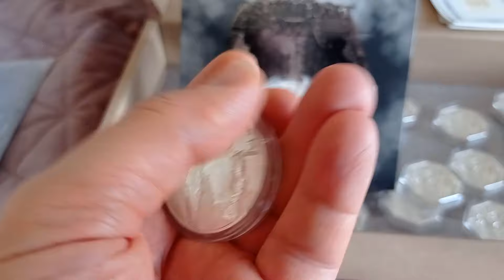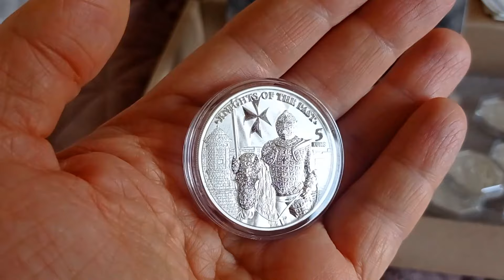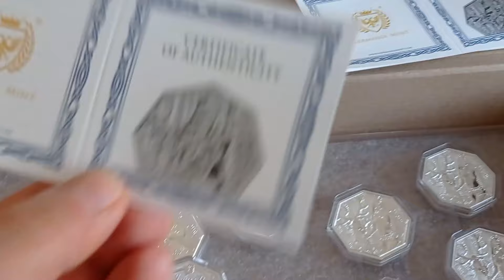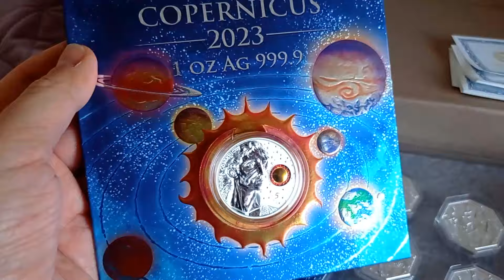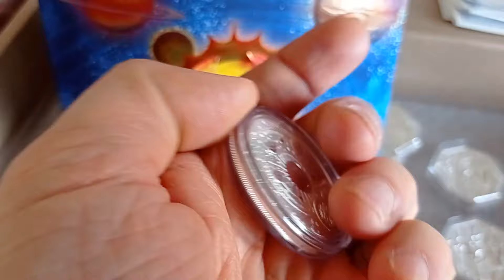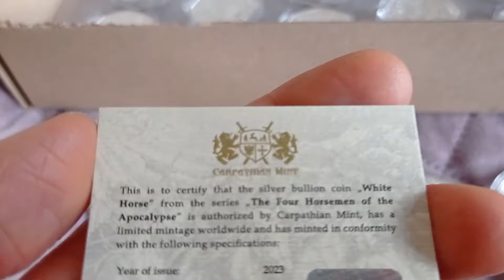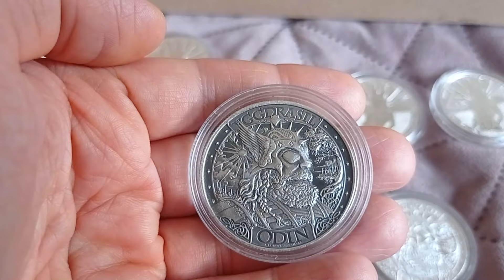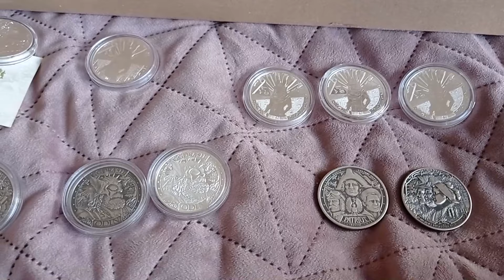⚡⚡⚡ ЯНВАРЬ 2024 ⚡⚡⚡ ОБЗОР НОВИНОК И ПРОДАЖИ ⚡⚡⚡ ОТ СЕРЕБРО МАНИЯ ⚡⚡⚡ НУМИЗМАТИКА ⚡⚡⚡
Музыка Purrple Cat с разрешения и одобрения группы.
Music Purple Cat - лучшая релакс музыка 2024 года.